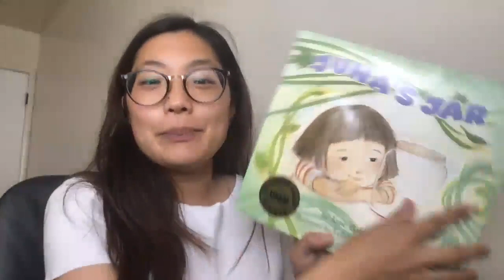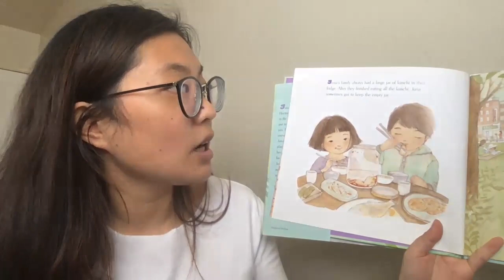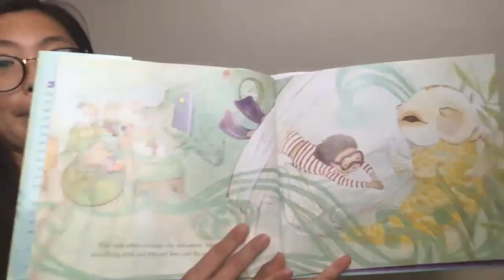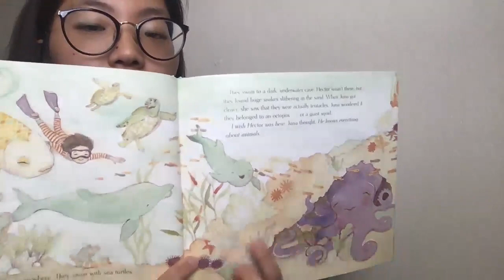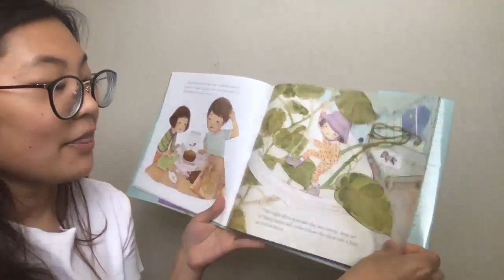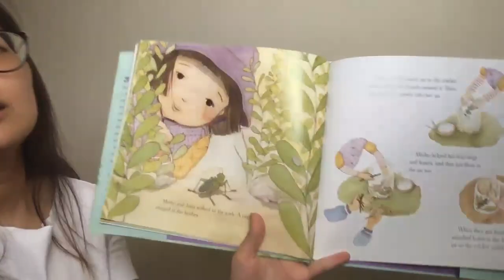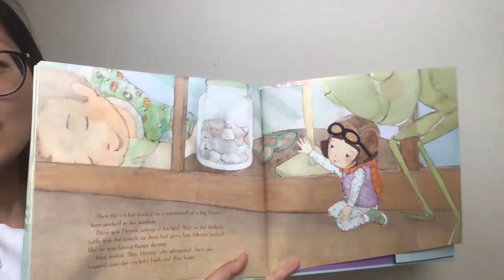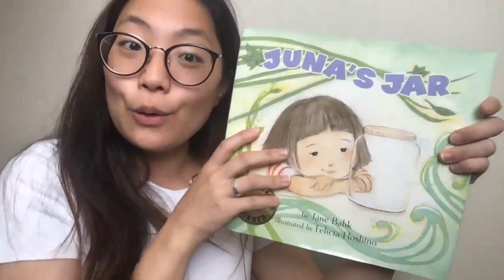Read Aloud with Ms Park (Week 10)